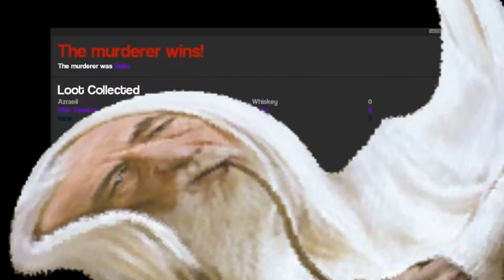No banana for you! | G Mod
They be stealin mah banana!

More silly G mod videos!